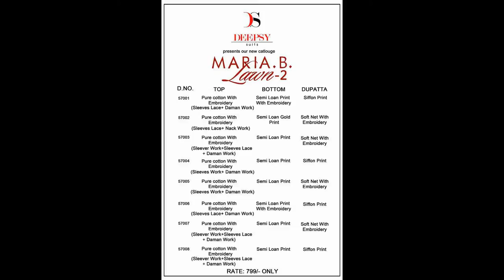MARIA B LAWN VOL 2 AT WHOLESALE RATES SURAT